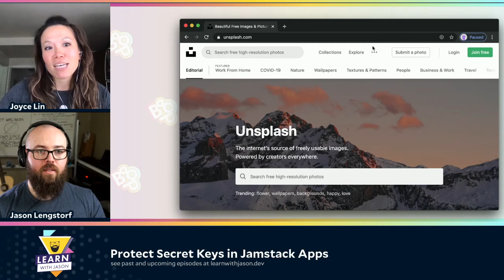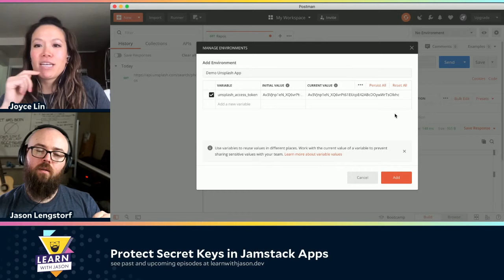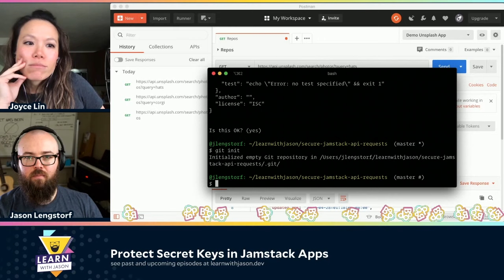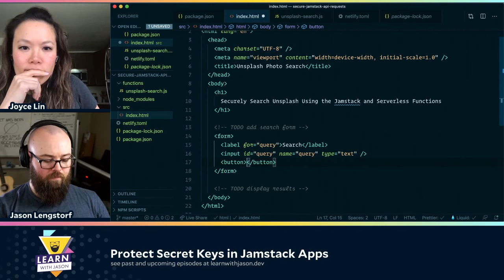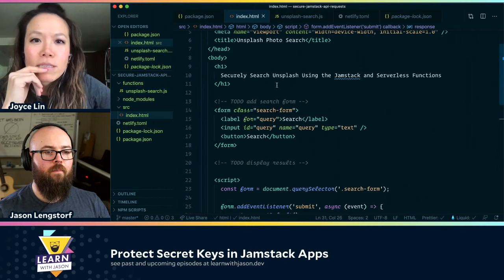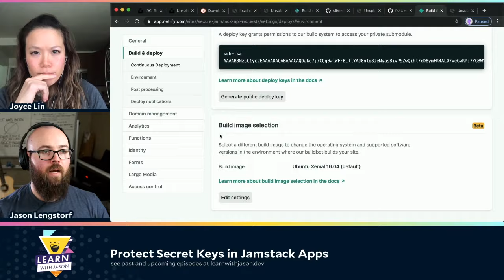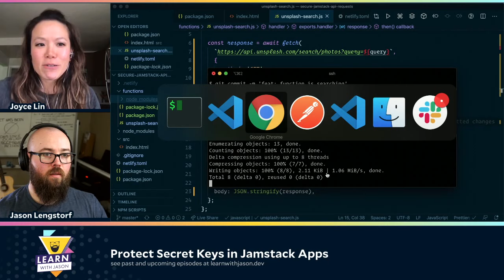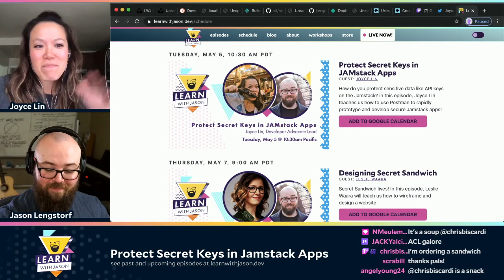Protect Secret Keys in Jamstack Apps (with Joyce Lin) — Learn With Jason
How do you protect sensitive data like API keys on the Jamstack? in this episode, Joyce Lin teaches us how to use Postman to rapidly prototype and develop secure Jamstack apps!